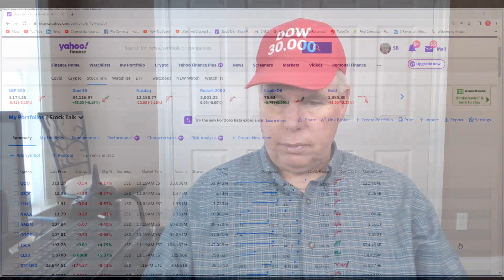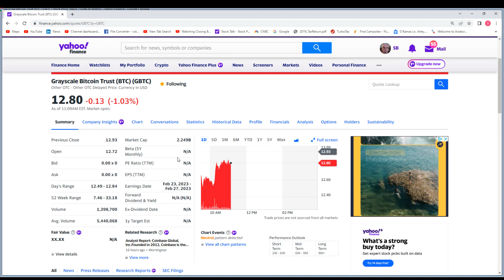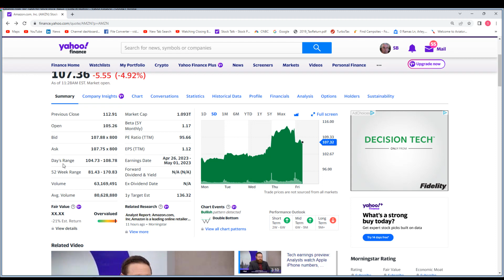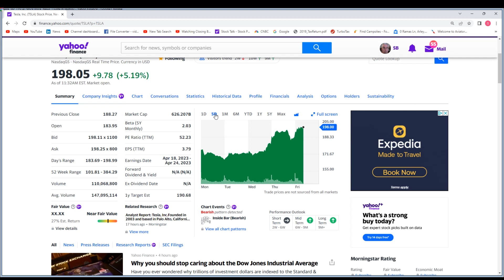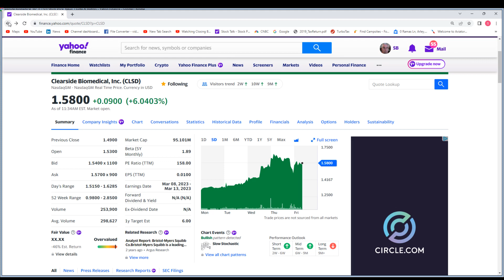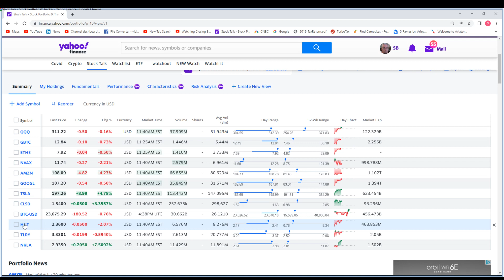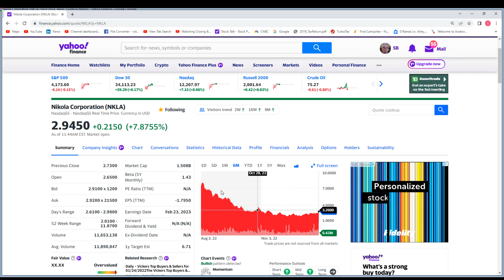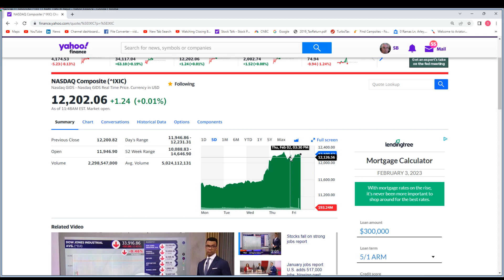Episode 249 2023 Starting off with a BANG!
Will it continue? The year has started out with a bang but will it continue? I think we have seen the bottom and we will have a green year. Will this continue like it has started I doubt it but we can hope. It sure was beaten up to the point of it making no sense so maybe we will have a crazy up year. I think that is up to the Fed.